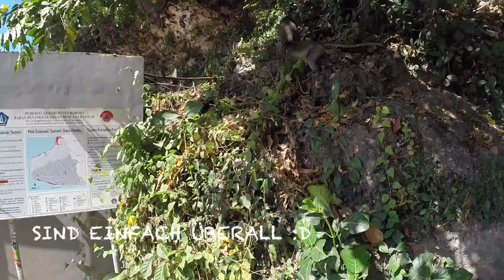Uluwatu, Padang Padang, Karma Beach, Pandawa Beach, Bali | Wicked Asia - Travel Vlog #22